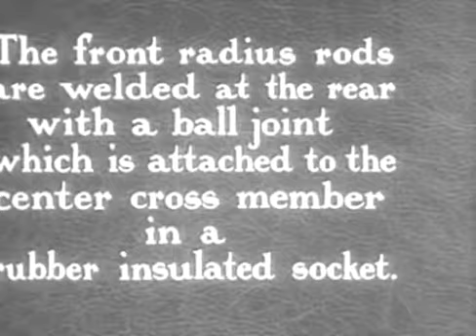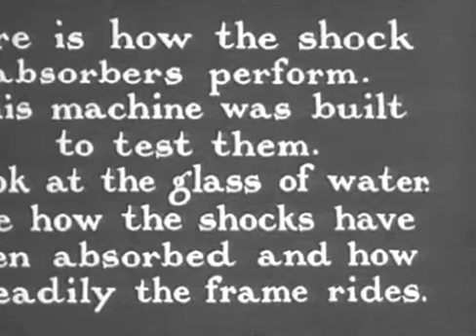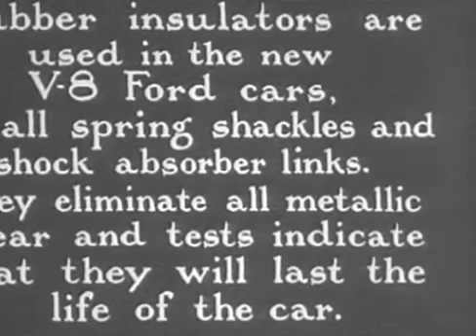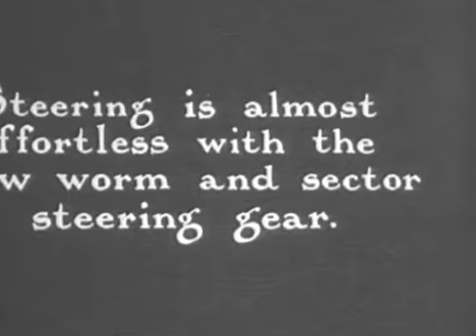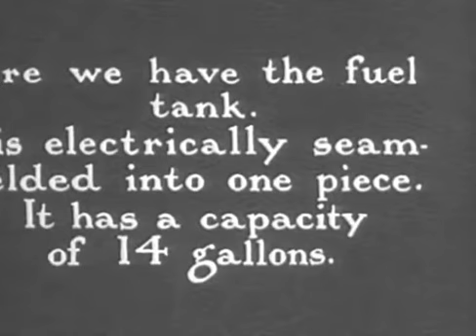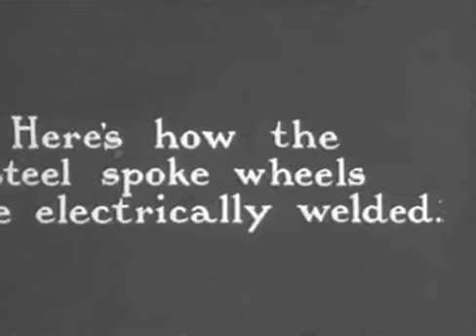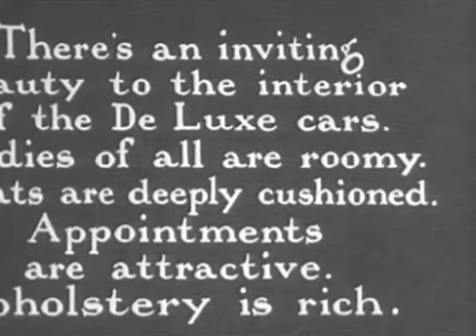1931 Ford V-8 chassis technical factory movie